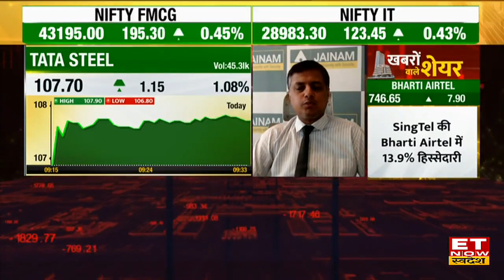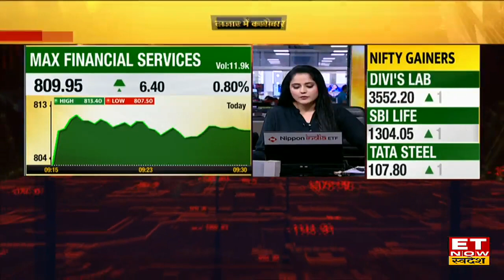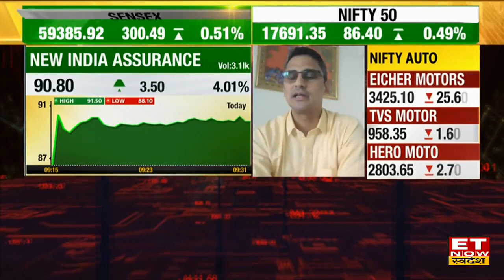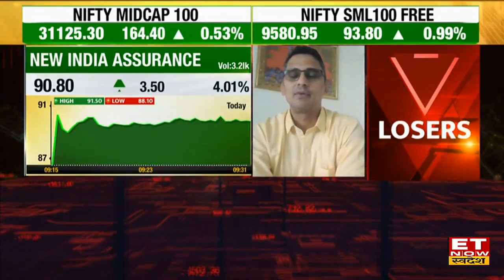Tata Steel Share & Vedanta Stock में क्या हैं Trade के मौके? जानें Steel Shares पर Expert की राय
Top Steel Shares | Stock Market News | Tata Steel Stock Today | Vedanta Share Outlook |
Tata Steel Share आज 1.13% की बढ़त के साथ ₹107.75 के भाव पर और Vedanta Stock 1.09% की बढ़त के साथ ₹269.60 के भाव पर। Stocks में मौजूदा स्तर पर trade के लिए जानें Expert की राय।